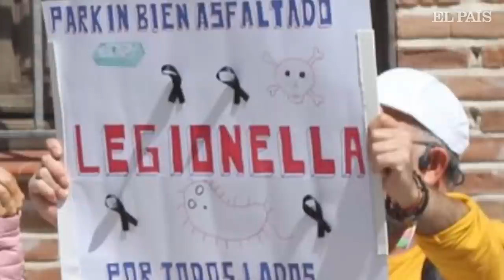Elecciones 28-M | El debate en Murcia se cancela en directo y Sánchez anuncia inversiones en Sanidad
En la jornada del viernes, la campaña electoral en la Región de Murcia vivió un momento de tensión después de que la candidata de Podemos-IU, María Marín, se negara a ceder su atril a la candidata de Más Región-Equo, Helena Vidal, en la segunda parte del debate que se celebraba, tal y como exigía la Junta Electoral. Tras el rifirrafe, el debate se canceló.

Este sábado, noveno día de campaña, el presidente del Gobierno, Pedro Sánchez, ha aprovechado un acto en Valencia para anunciar una medida que va a “reforzar, robustecer y modernizar” la Atención Primaria, según el líder socialista.

Esta jornada de campaña ha contado con la participación del expresidente del Gobierno Mariano Rajoy, que ha acompañado a la candidata del PP a la presidencia de la Comunidad de Madrid, Isabel Díaz Ayuso. En esa misma comunidad autónoma, Mónica García, de Más Madrid ha participado en un acto en la Plaza Mayor de Madrid.